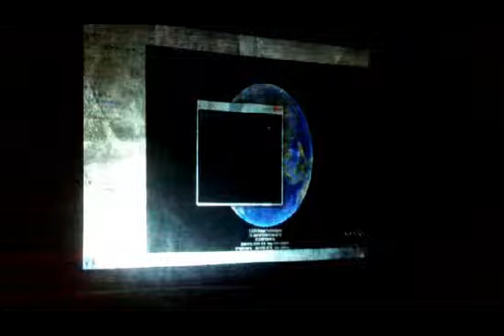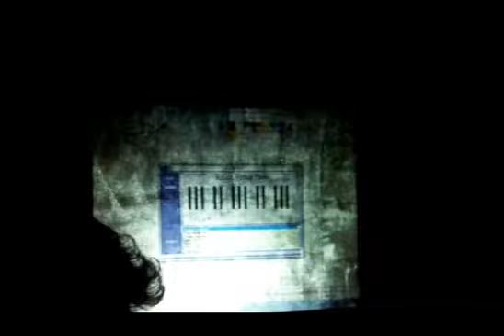Led glove control demo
Led glove control demo show case